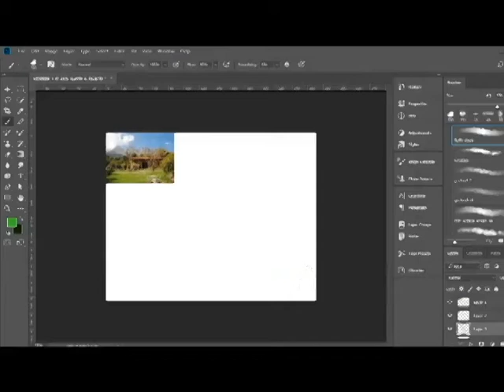Peinture digitale : Sur les hauteurs de la Kabylie (Ifri Ouzellaguen Béjaia)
Peinture digitale : Sur les hauteurs de la Kabylie (Ouzellaguen Béjaia)
Dessin  de : SADKI